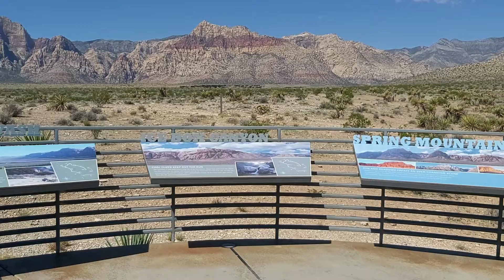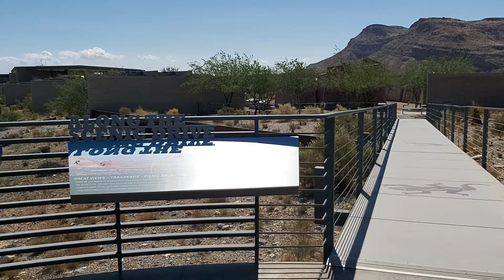Red Rock Canyon from Visitor's Center